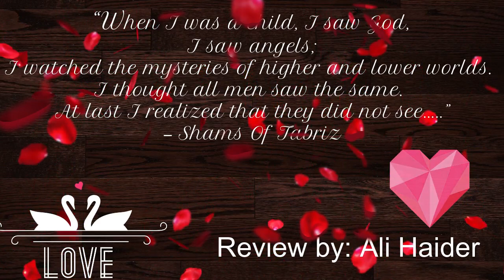Book Review ||forty rules of love ||by Ela Shfak ||in hindi/urdu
This is the highly beautiful transcript written by elif shfak (Turkish author)
The writer was trying to promote Eastern suffisim with the story of Ella Rubinstein, The lady with enthusiasm of seeking book reading and passion of book review writing, Ella was mentally disturbed with different family and self-esteem problems.
Her daughter was angry upon her due to her concerns of marriage, her husband was cheating on her and she wasn't able to ask him about his affairs, then certainly she got novel of A.Aziz zehra written on spiritual journey of love between Shams Tabraiz of Baghdad and Mulana Rumi of Konya.In this spiritual journey shams met with different personalities of different perspectives like bagger, innkeeper, prostitute,dervaish and many more, The best thing about this book is the spiritual rules of shams while guiding and meeting with different characters and collectively writer entitle his all rules as forty_rules_of_love.while on other side Ella was comparing shams with a.aziz zehra and asking him for help on her personal issues, she was emailing her and taking interest in spiritual life of strange author.when shams met with Rumi and colored him with spiritual touch of shams, the gossipmongers slander their friendship alot, In last this became the reason of shams murder and Rumis poetry writing
The amalgam of old story of shams and modern story of Ella was truly a pleasure for reader and outstanding performance of writer for differentiaing both stories well. Here I have one of my favorite rule that teaches me alot “The universe is one being.
Everything and everyone is interconnected through an invisible web of stories. Whether we are aware
of it or not, we are all in a silent conversation. Do no harm. Practice compassion. And do not gossip
behind anyone’s back—not even a seemingly innocent remark! The words that come out of our mouths
do not vanish but are perpetually stored in infinite space, and they will come back to us in due time.
One man’s pain will hurt us all. One man’s joy will make everyone smile,” he murmured. “This is what
one of the forty rules reminds us.”
All I will rate 3 out 5 and highly recommend this to novice readers.